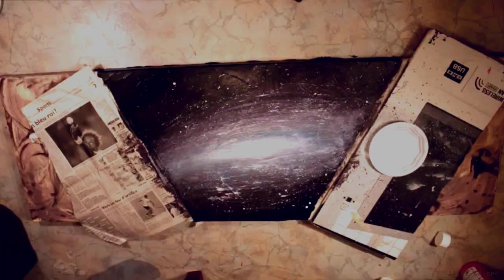Omniscience - Speed acrylic painting